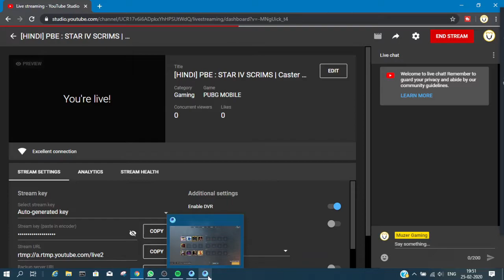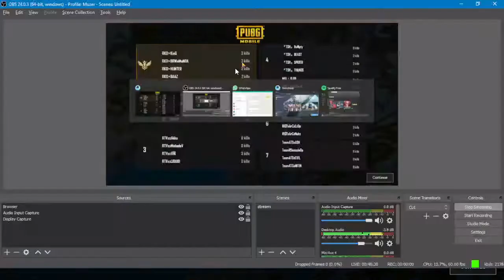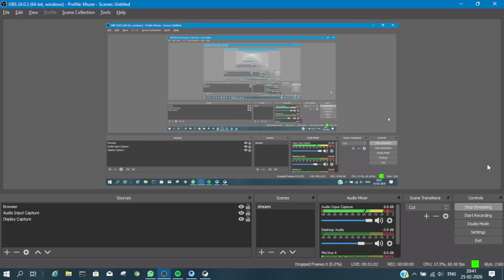[HINDI] PBE : STAR IV SCRIMS | Caster Muzer Gaming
MANAGED BY:-
● Player's Battleground Esports
CASTING BY:-